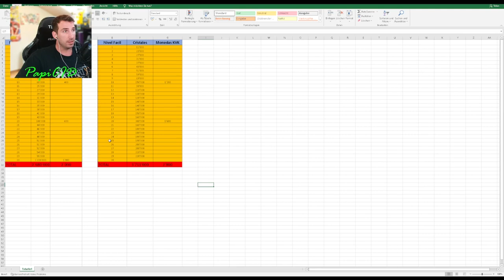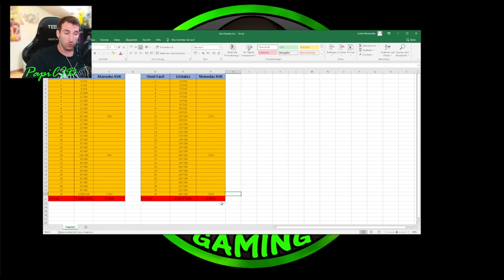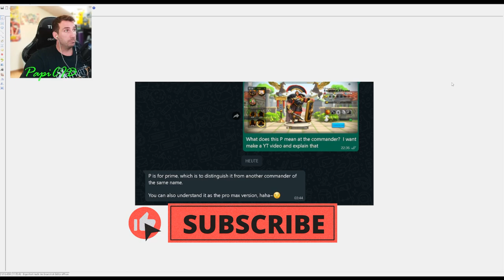Cuantos Cristales en Normal | La Prueba de Kau Karuak | Rise of Kingdoms en español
Objektivo Suscriptores
66% . 1.33K/2K